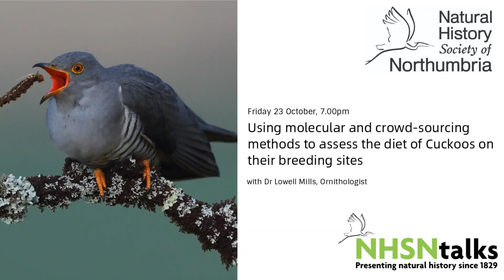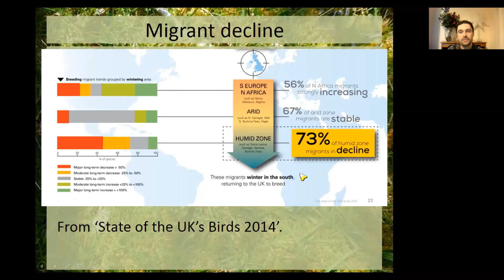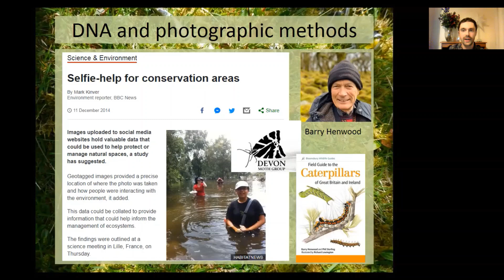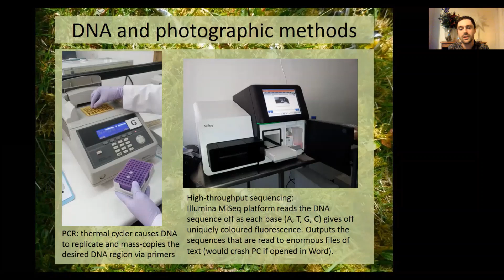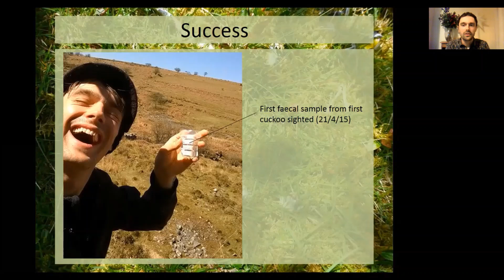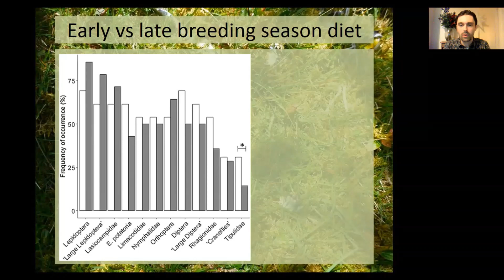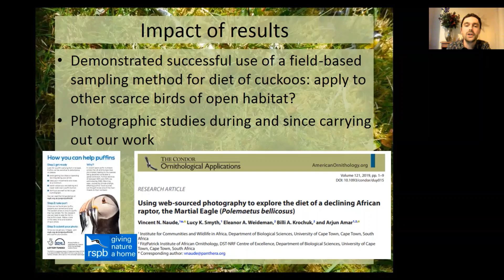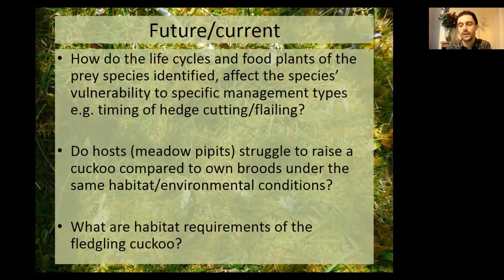Using molecular and crowd‐sourcing methods to assess the diet of Cuckoos on their breeding sites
Populations of the Common Cuckoo have declined in many European countries, possibly as a result of reduced food supply on their breeding sites. However, Cuckoo diet has not been studied in detail since population declines in Europe began and previous studies were likely to be biased towards larger prey.

Dr Lowell Mills has used high‐throughput DNA sequencing to determine cuckoo diet with minimal bias towards large prey types, and crowd‐sourced digital photographs from across Britain, to identify lepidopteran cuckoo prey during recent years of the decline in Cuckoo populations.